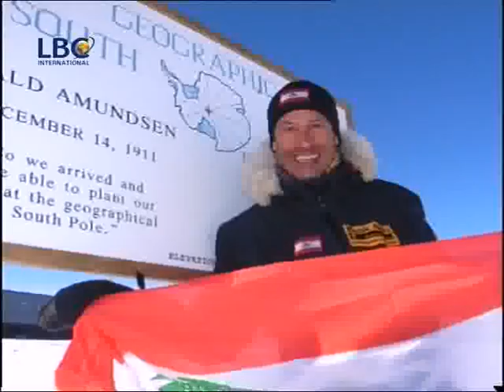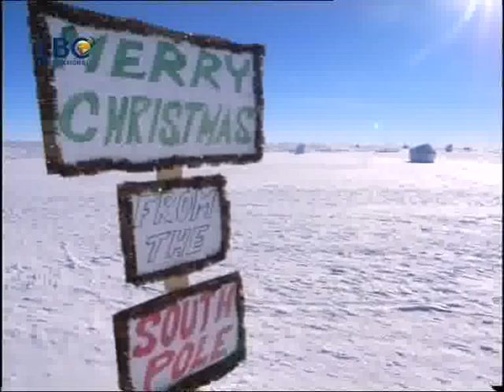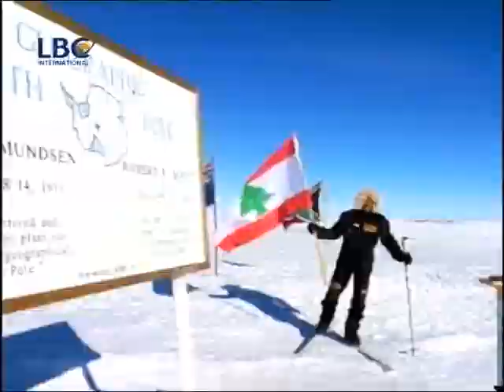Max Chaya on Kalam el Nes - LBC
Maxime Chaya interview with Marcel Ghanem on Kalem el Nes - LBC
8 January 2008